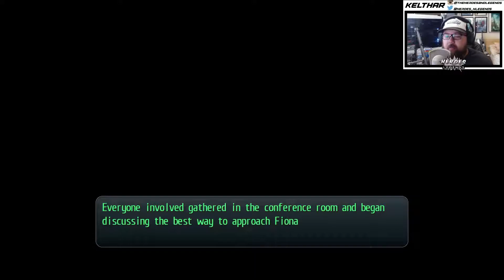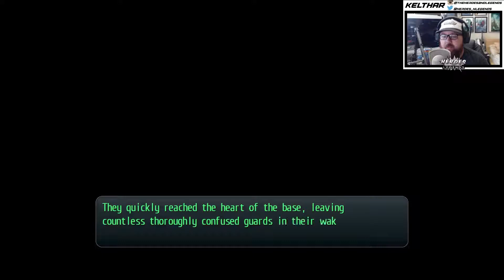RPG Corner | Legend of Heroes: Trails of Cold Steel II | Ep 36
Time for the assault on the DOUBLE DRAGON BRIDGE! I like that name better than the Twin Dragons. This was an interesting dungeon and the provincial army troops really tried to make my job hell...

►Game: Legend of Heroes: Trails of Cold Steel II
►Publisher: XSEED Games, Marvelous USA